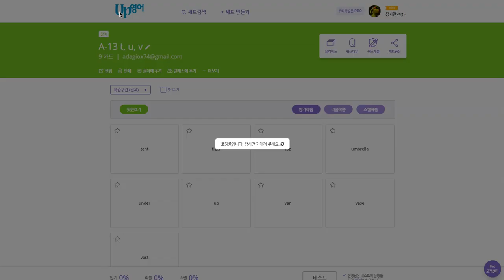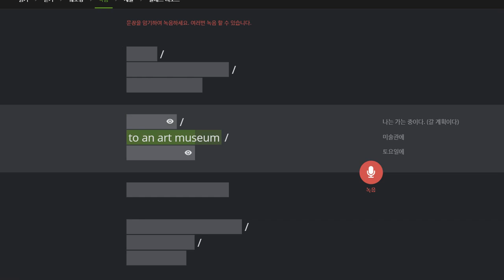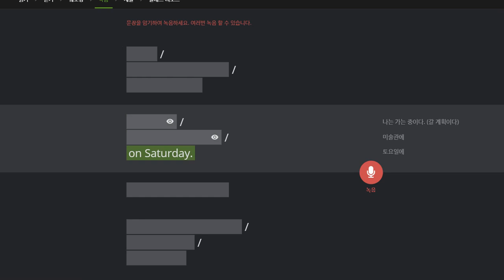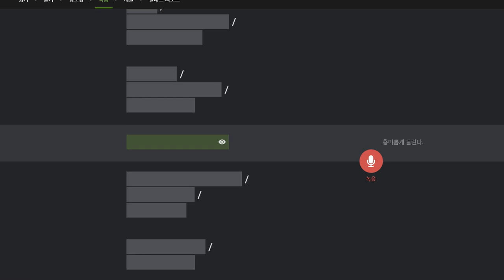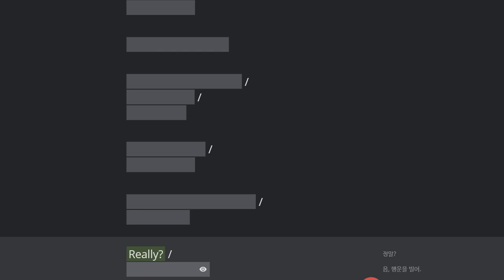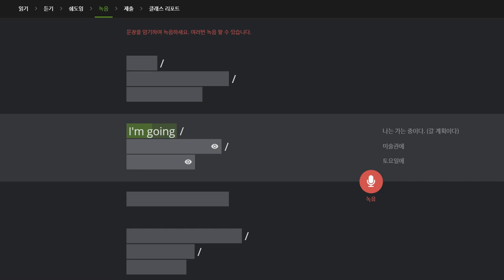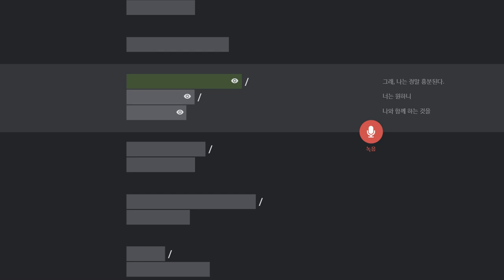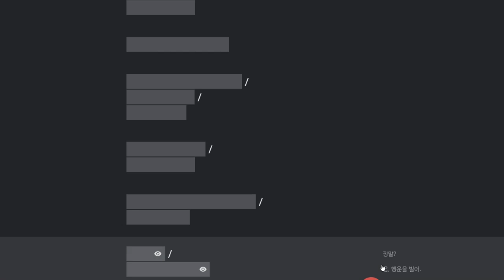박진효 2020 01 20